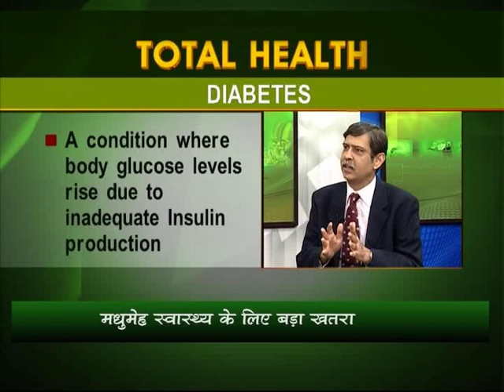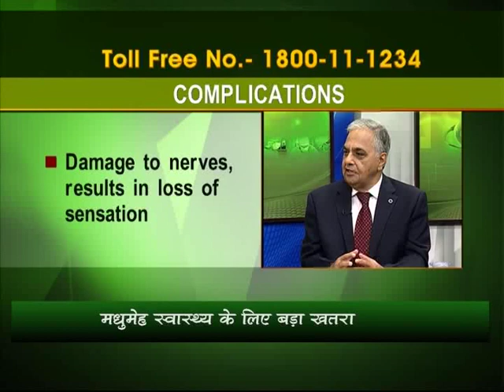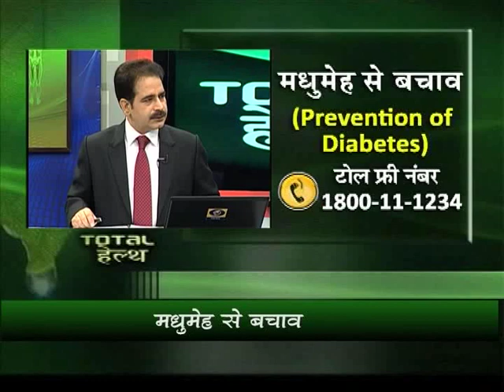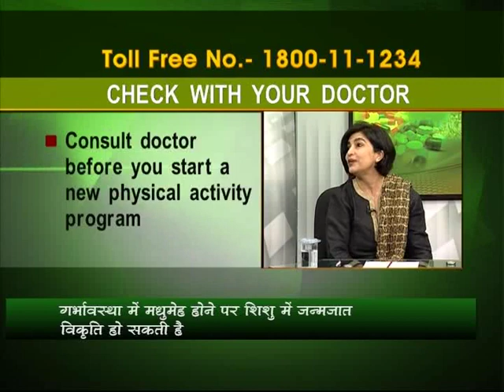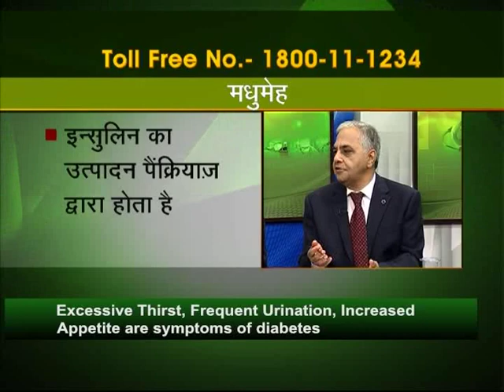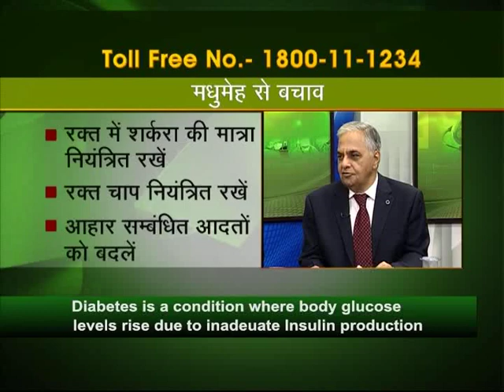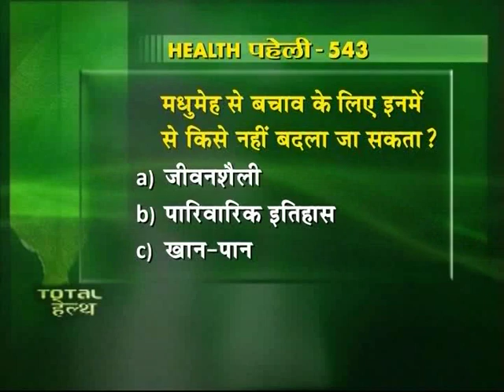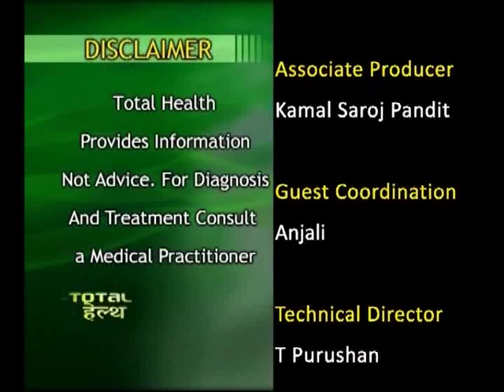Total Health on prevention of diabetes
Guests: -
1. Dr Nikhil Tondan (Professor & Head, Department of Endocrinology, AIIMS)
2. Dr Ashok Jingan (Senior Diabetelogist, Primus Hospital)
3. Dr Kajal Pandya  (Senior Dietician, Medanta–The Medicity)

Producer: - Anand Mohan
Anchor: -    Sanjeev Upadhyaya & Kiran Bhardwaj
Production Assistant: - Kamal Pandit